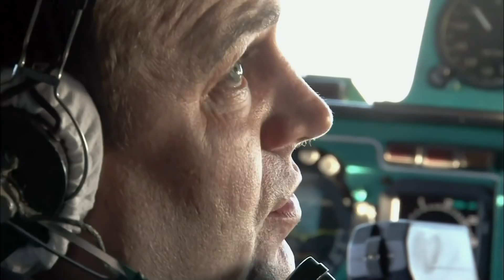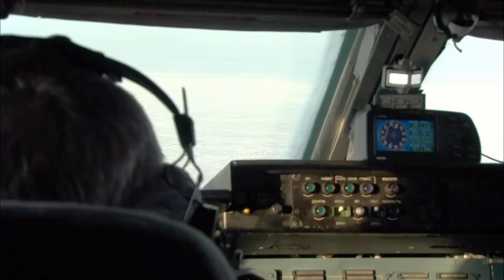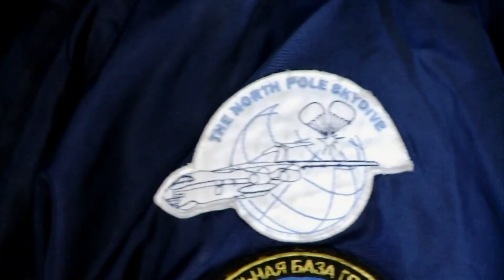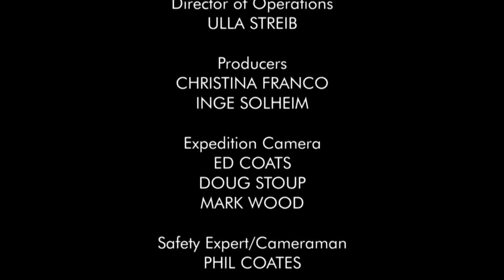Building an ARCTIC AIRPORT | North Pole Ice Airport: Episode 1 | Reel Truth Documentaries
A team of Russian paratroopers skydive onto the frozen Arctic Ocean to build this extraordinary ice camp. Battling temperatures as low as -40° C, they will carve a unique airport on the drifting ice. From here tourists, scientists and explorers will set out to conquer, investigate and discover the secrets of the North Pole. They have just three weeks to realise their dreams before Barneo melts into the sea.

While the advance team build the airport, Barneo's logistics team are based in the Norwegian town of Longyearbyen, 600miles south. Their job is to handle the demands of the hundreds of visitors heading for the area. Amongst the polar hopefuls are six UK office workers, making a trek to the pole to raise 250,000 for a children's health charity. Twenty year-old skydiver Johnny Strange is attempting to enter the record books as the youngest person to complete the 'Adventurers Grand Slam' by climbing the highest peak on each continent and standing at both poles. Also on the way are a group of Japanese tourists on a luxury trip to the pole by helicopter.

For each person who makes the journey, the experience will be a mix of mental strength, physical determination and raw natural beauty.